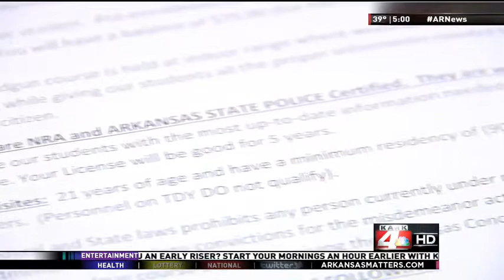Bill Would Increase Ability to Use Deadly Force